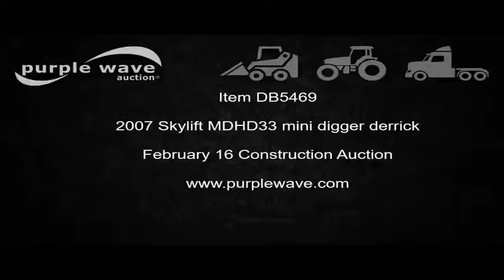2007 Skylift MDHD33 mini digger derrick for sale | no-reserve Internet auction February 16, 2017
2007 Skylift MDHD33 mini digger derrick
Unknown hours on meter
30' platform reach
Rotzler winch
4,500 lbs maximum line pull
Outriggers
20 x 8.00-10 tires
Serial 1401
It's located in Clinton, IL, and we're selling it to the highest bidder regardless of price.